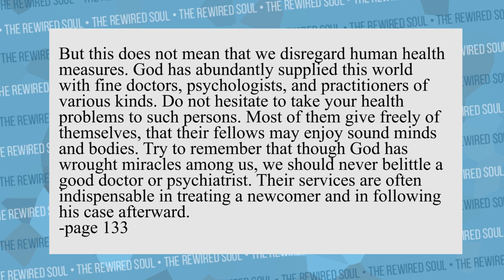The Best Mental Health Philosophy of All Time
We're going to talk about the best mental health philosophy of all time. This is not the philosophy of jordan peterson, the law of attraction or even alain de botton of the school of life. In this video, we discuss the secret to addiction recovery as well as mental health recovery discovered by the founders of alcoholic anonymous bill wilson and dr bob. Not only does this help with 12 step programs, it also works with depression, trauma and much more. Johann Hari, the author of lost connections and has done ted talks also found out how beneficial it is.

Lost Connections by Johann Hari